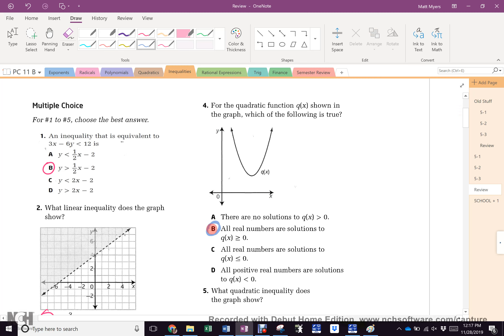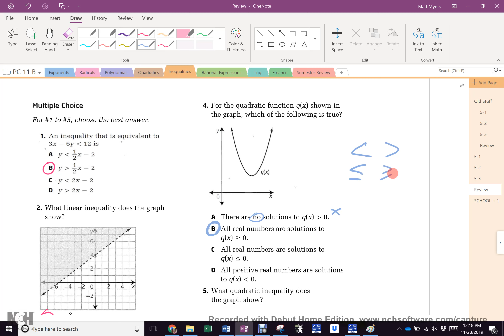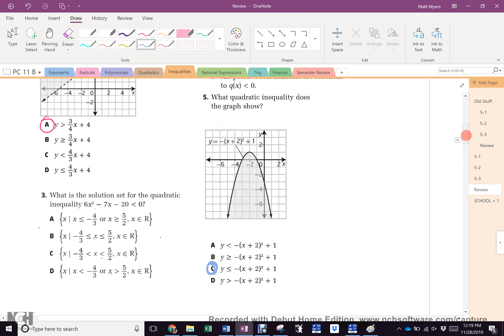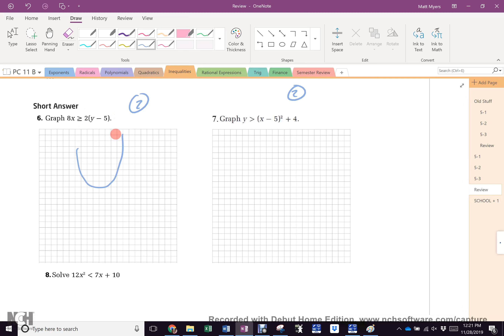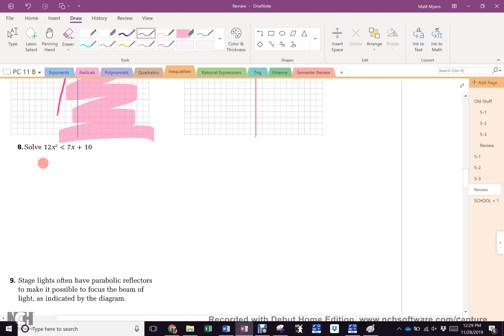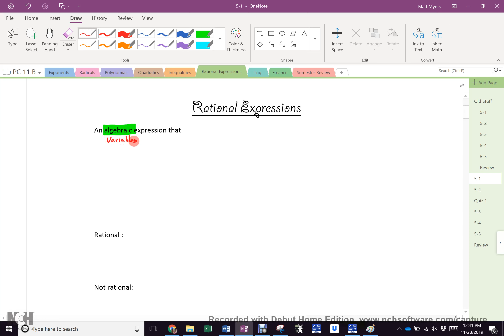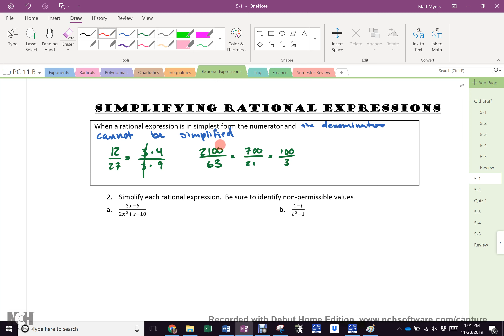Nov 28 Blocks B&D Rational Expressions